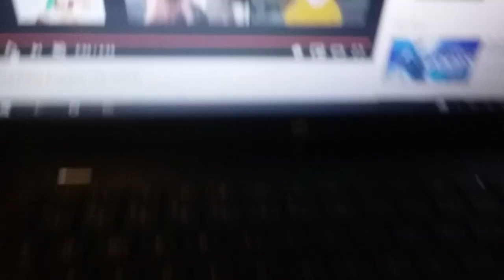The Polar Express 1225 went up the hill up the tracks before the bridges